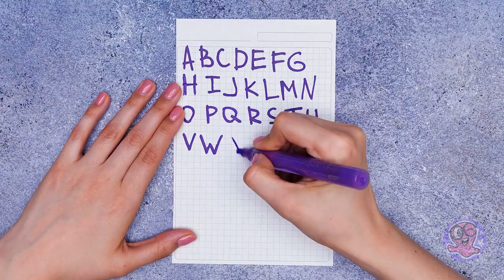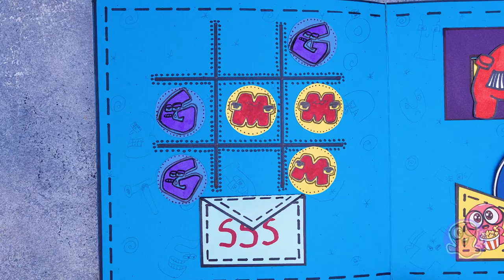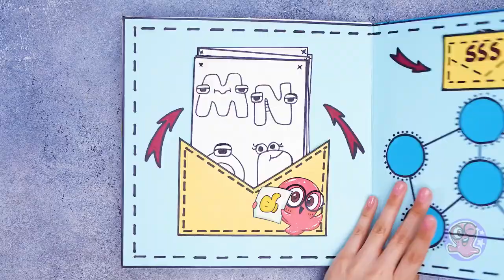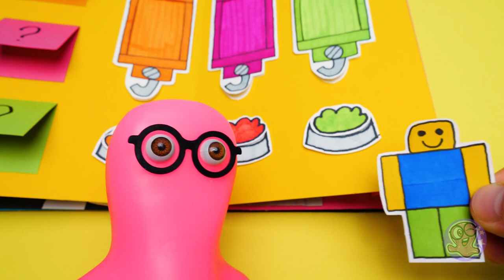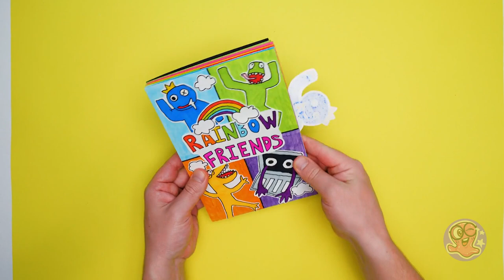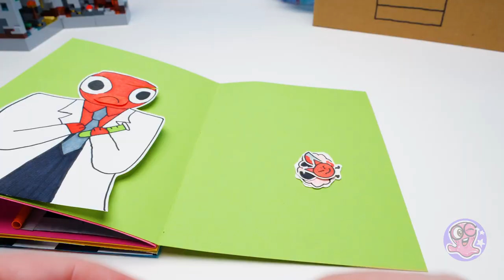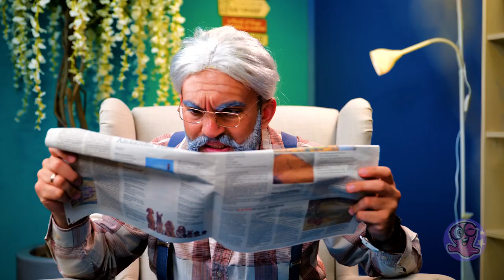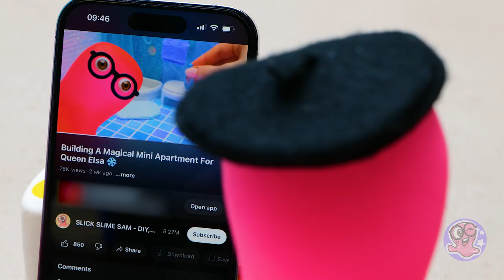Save The Alphabet Lore! 🤪💥 *Craziest Magic Paper Doll Crafts*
0:00 ALPHABET LORE PLAY BOOK
0:30 FUNNY DIY PAPER GAMES
13:01 AWESOME DIY ROBLOX PLAYBOOK
27:50 RAINBOW FRIENDS SQUISHY TOY CRAFT
41:03 OLD SQUISHY MAKEOVER